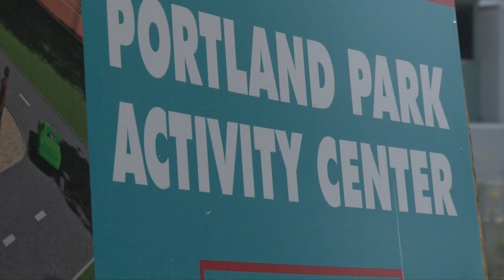Access Louisville: Portland Park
The Portland Park Activity Center is a beautiful racetrack-themed play area thanks to many partners working with Louisville Parks & Recreation.